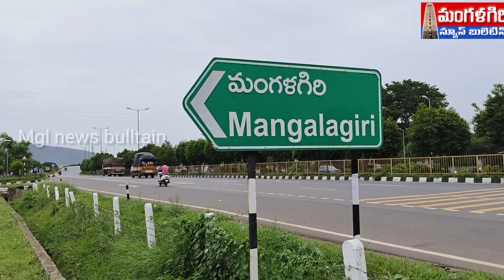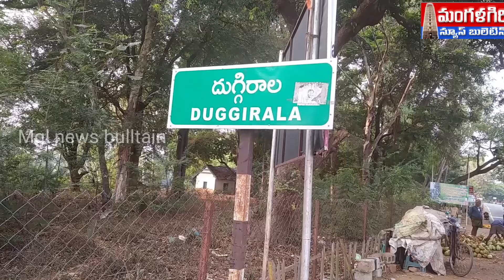ముఖ చిత్రం మారుతుంది తూర్పు బైపాస్ రోడ్డు mangalagiri మంగళగిరి #